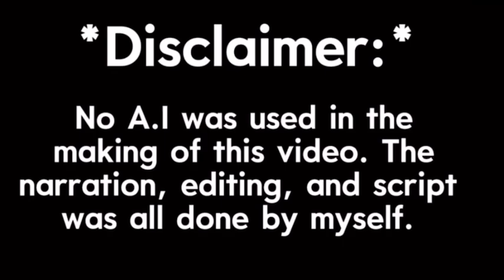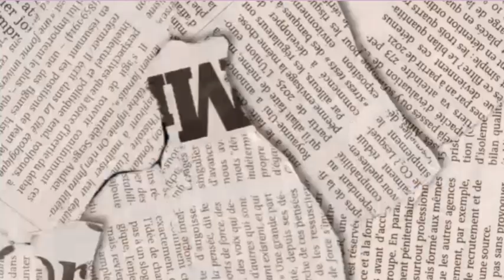Why Are Crows So Freaking Smart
Hi Everyone! In this video I’m going to be going over why the crow is so smart and their incredible ability to recognize our own faces!